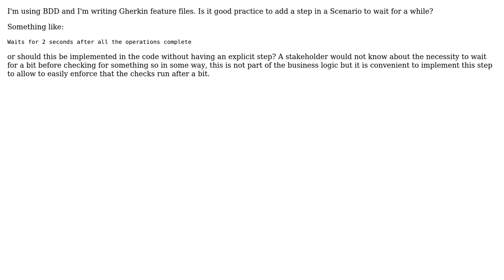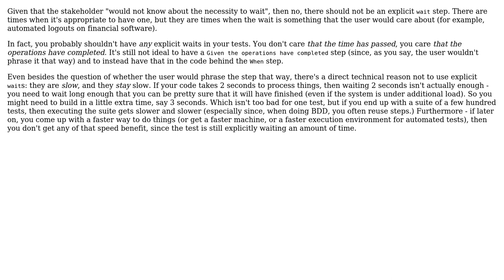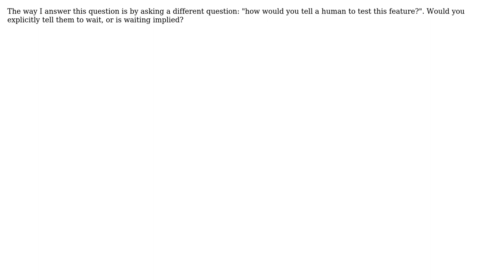For BDD, should the step to wait be explicit in the feature file or just implemented in the step?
Software Engineering: For BDD, should the step to wait be explicit in the feature file or just implemented in the step?

With thanks & praise to God, and with thanks to the many people who have made this project possible! | Content (except music & images) licensed under CC BY-SA | Music | Images & others | With thanks to user Oxy user Ewan user Caleth user Bryan Oakley user autophage user amon and the Stack Exchange Network Trademarks are property of their respective owners. You are responsible for your own actions.